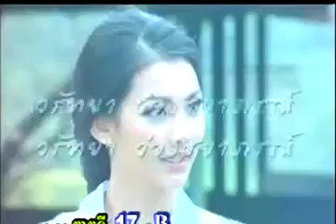Pom Snaeh Ja Rom Jet 17d